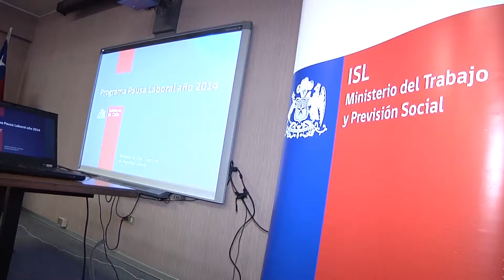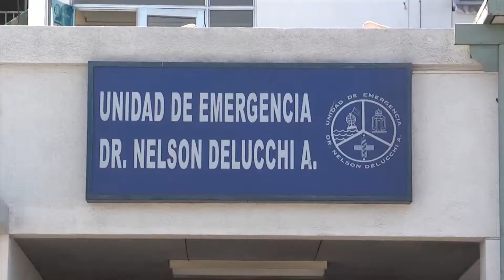APOYAN RECUPERACIÓN ANÍMICA DE FUNCIONARIOS DE SALUD - Iquique TV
(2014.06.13) Un programa denominado Pausa de Salud se iniciará en julio, dirigido a los funcionarios del Hospital regional, por un convenio entre el Servicio de Salud y el Instituto de Seguridad Laboral, ISL.
Directivos y dirigentes apoyan la iniciativa destinada a fortalecer el trabajo diario de los funcionarios de la salud, para recuperar y evitar la ocurrencia de estrés, que se ha manifestado luego de los sismos de abril pasado.